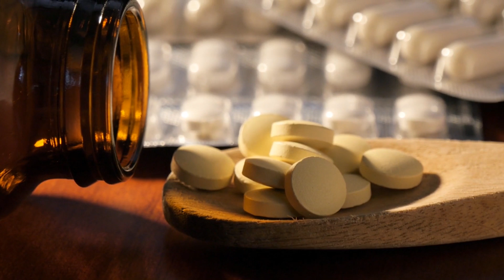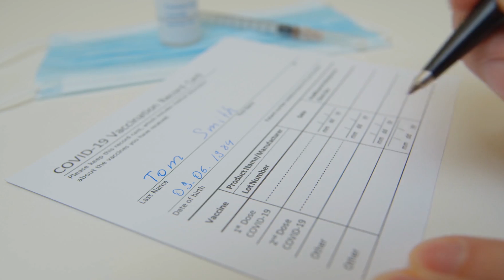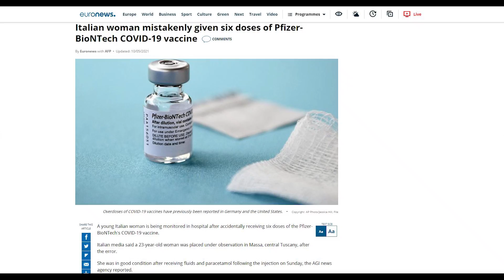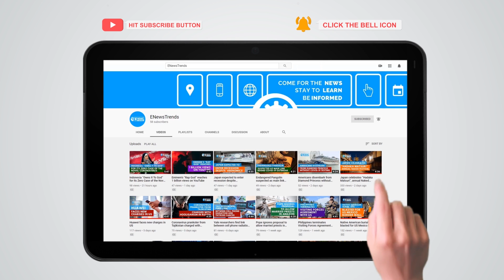Can You Overdose on COVID Vaccines?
Overdosing on COVID vaccines is becoming a concern for some people.